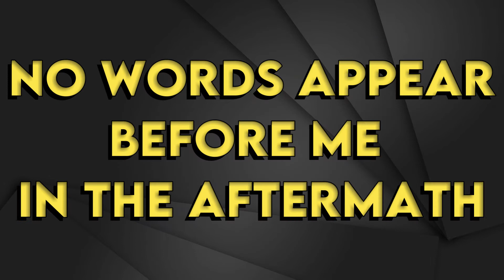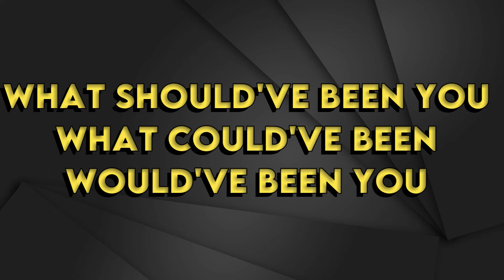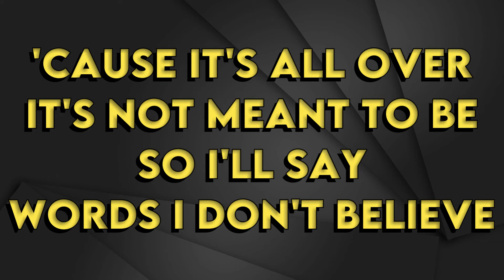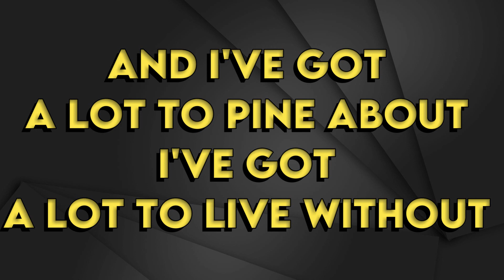Taylor Swift - Bigger Than The Whole Sky - Karaoke Instrumental - Male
Taylor Swift
Bigger Than The Whole Sky - Karaoke Instrumental
Tono Male (read 👇🏻👇🏻👇🏻)
Key: A